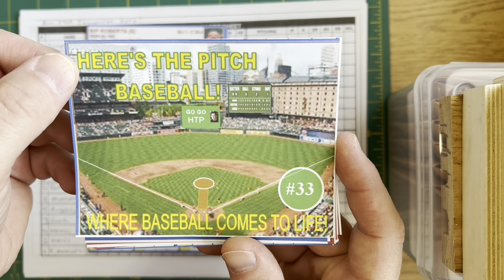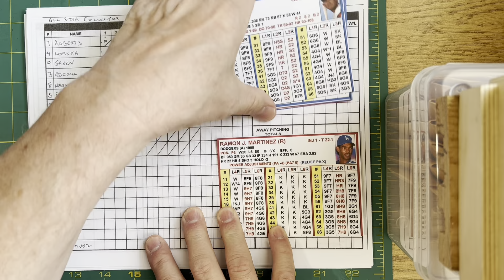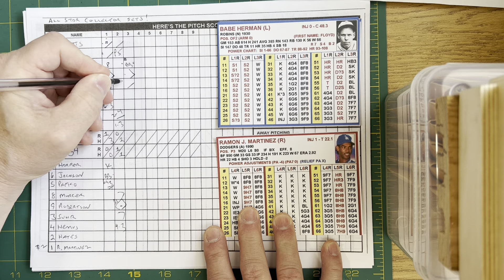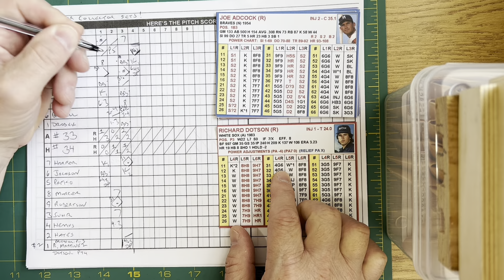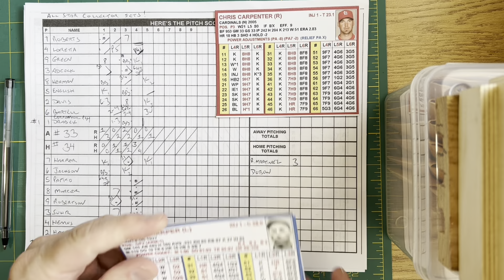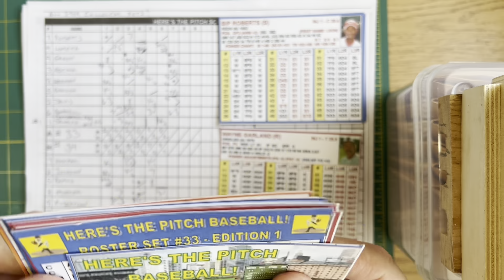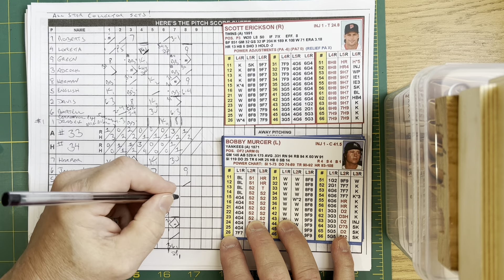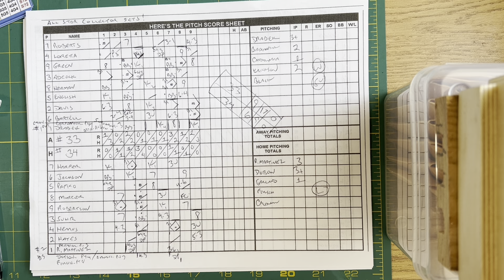SET DEMO! Here’s the Pitch Baseball Set 33 (Drabek) @ Set 34 (R.Martinez)!!! LEAD CHANGES!!